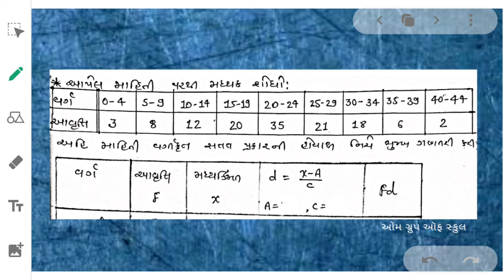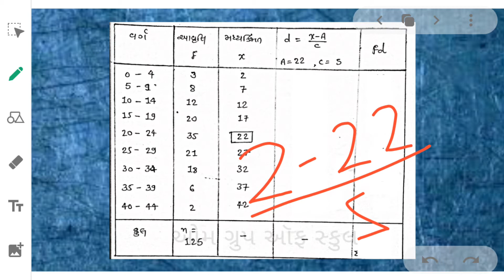STD. 11 Statistics ch.3 part 4